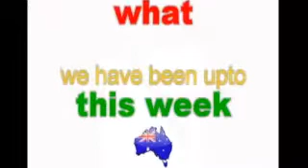progress on the EX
short slide show of the last week in Octobers progress on "the EX" need to have it some what finished before next weekend.